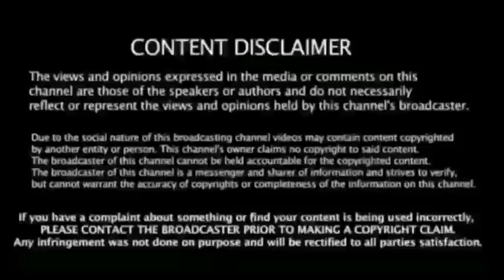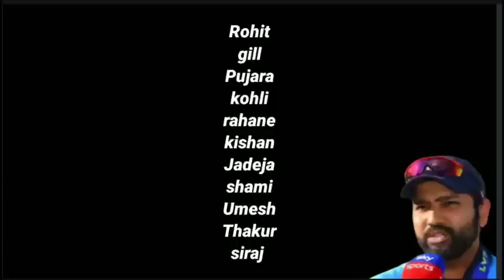Ind vs Aus Wtcfinal Highlights - சிங்கிள் அடிக்கல சிக்ஸ்சரில் சதம் விளாசிய கில்..! மரணபீதியில் ஆஸி!